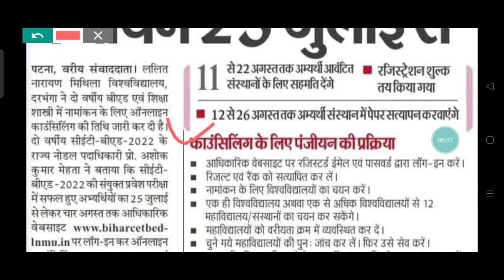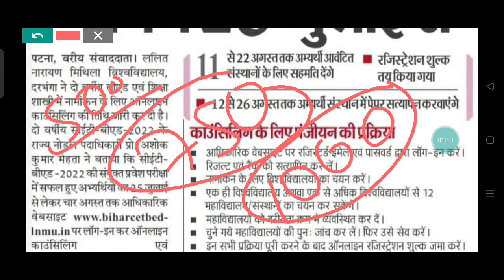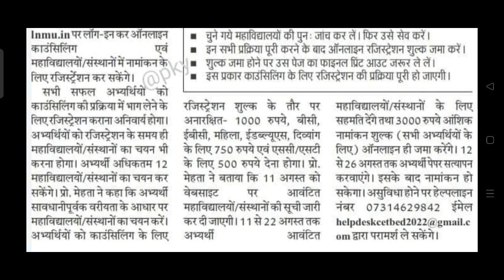today बिहार b. ed news update counseling process कितना college चुने